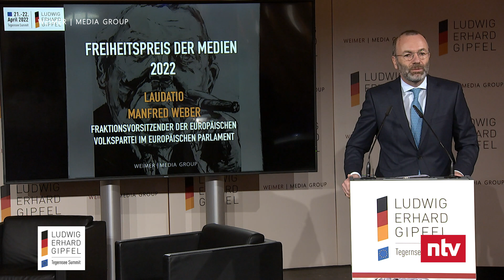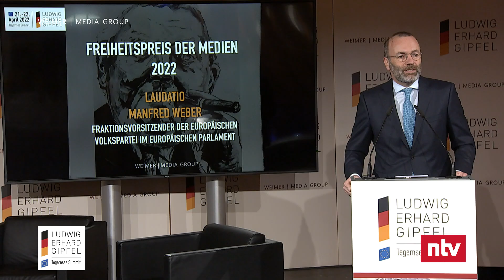Verleihung des Freiheitspreises der Medien - Laudatio: Manfred Weber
Ludwig-Erhard-Gipfel 2022

Neue Agenda für Deutschland und Europa.
Sicherheit. Nachhaltigkeit. Wachstum.

INNOVATION & SCIENCE DAY

Verleihung des Freiheitspreises der Medien
Einführung: Ilse Aigner, MdL, Präsidentin, Bayerischer Landtag
Laudatio: Manfred Weber, MdEP, Fraktionsvorsitzender
der Europäischen Volkspartei im Europäischen Parlament

Der „Ludwig-Erhard-Gipfel“ (LEG), eines der wichtigsten Meinungsführertreffen Deutschlands, findet 2022 am Tegernsee im Gut Kaltenbrunn statt. Größen aus Politik, Wirtschaft, Wissenschaft und Medien kommen am Donnerstag und Freitag, 21. und 22. April 2022, zusammen, um gemeinsam Antworten auf die brennenden Fragen unserer Zeit zu finden. Der thematische Fokus liegt auf Wladimir Putins Angriffskrieg gegen die Ukraine und die Auswirkungen auf Europas Sicherheit. Es geht unter anderem um die Stabilität demokratischer Werte, strategische Abhängigkeiten, die Energieversorgung sowie die Rolle des Staates. Auch das Schwerpunktthema Nachhaltigkeit wird vor diesem Hintergrund debattiert. Gastgeber ist die Verlagsgruppe WEIMER MEDIA GROUP